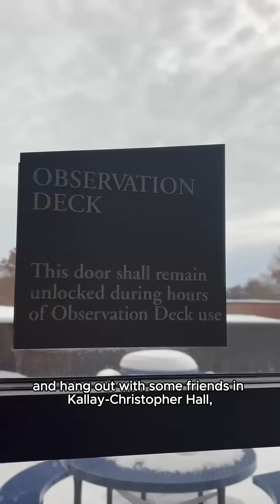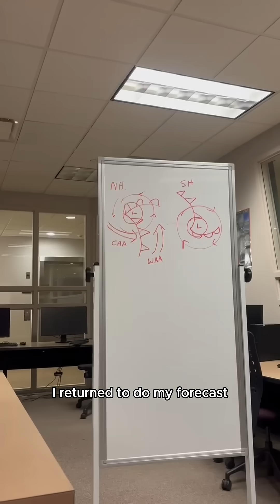A Day in the Life of Meteorology Student Hannah Kostka '26 | Valparaiso University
Valpo's meteorology program is one big family – rain or shine ☀️ Experience it for yourself by taking a walk in this met major's shoes!

Hannah Kostka '26 has thrived in Valpo’s meteorology program since she first arrived on our campus from Oxford, Connecticut – chasing storms, launching weather balloons, and laying down roots in both the prestigious National Oceanic and Atmospheric Administration's (NOAA) Hollings Scholars program and Northeast Partnership for Atmospheric and Related Sciences (NEPARS) Research Experiences for Undergraduates (REU).

Her story reflects the values of our program, which has a reputation as one of the nation’s best training grounds for meteorologists. Our students benefit from:

⚡ On-campus broadcasting experience
⚡ State-of-the-art technology and facilities
⚡ Storm-chasing opportunities
⚡ An 11-day severe storm field trip to the Great Plains
⚡ Access to Valpo’s Weather Center
⚡ Real-time forecasting in Northwest Indiana
⚡ Endless, in-demand career opportunities

And more! Learn all about Valpo’s meteorology program at valpo.edu/meteorology.

Valparaiso University is an independent Lutheran institution in Valparaiso, Indiana, an hour’s drive from Chicago. Founded in 1859, Valpo offers a thorough grounding in the liberal arts as well as professional education and graduate study, helping students find their own paths to lifelong personal, spiritual, and professional growth.